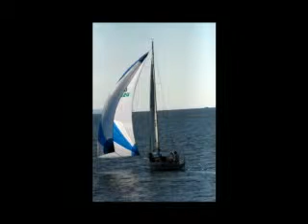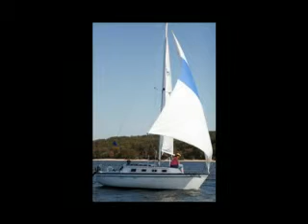Commonwealth Cup Regatta 2008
View highlights of the Commonwealth Cup Regatta 2008.  The Regatta is hosted by the Commonwealth Yacht Club at Green Turtle Bay Resort located in Grand Rivers, Kentucky.  The race is held on Kentucky Lake.  More about the Regatta can be found